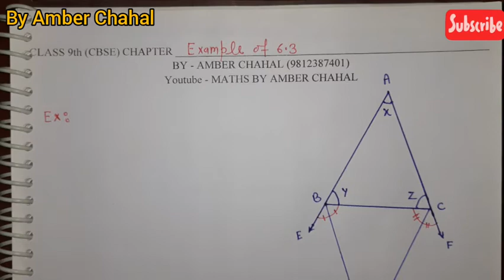9th class chapter 6 (L:-8)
Example of 6.3 of class 9th, Example 8 of chapter 6 of class 9th